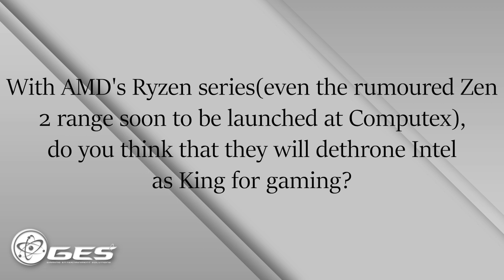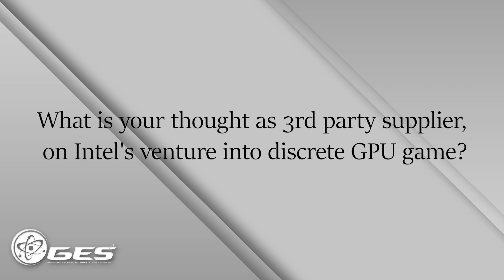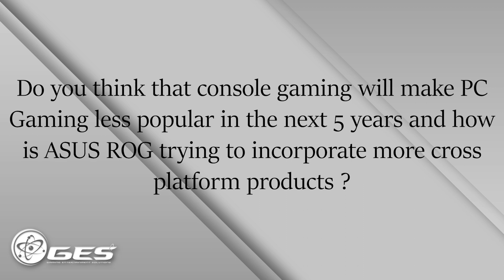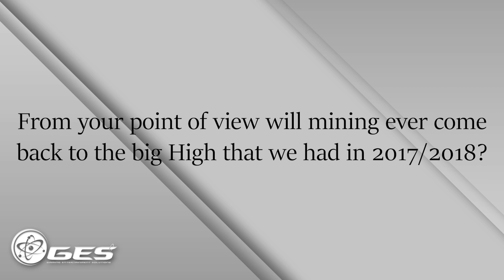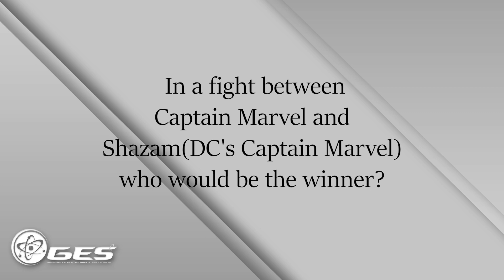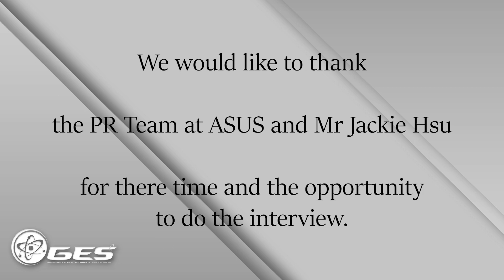Interview with Jackie Hsu From ASUS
We had the opportunity to chat with Jackie Hsu. He is the Corporate VP and the Global Head of OPBG (Open Platform Business Group).

We had a chat about ASUS ROG, Mining, their awesome caretaker droid Zenbo and who would win in a Fight between Captain Marvel vs Shazam!